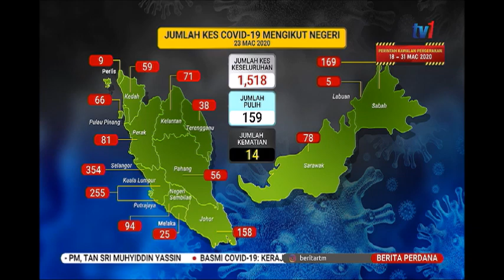23 MAC 2020 BERITA PERDANA - JUMLAH KES COVID-19 MENGIKUT NEGERI